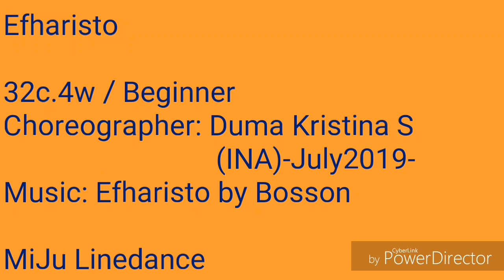Efharisto Linedance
Dance by miju Kang (강 미주)